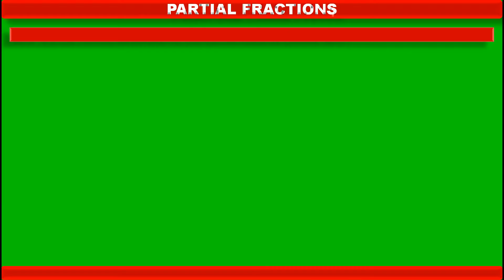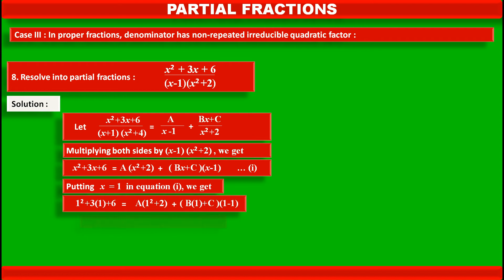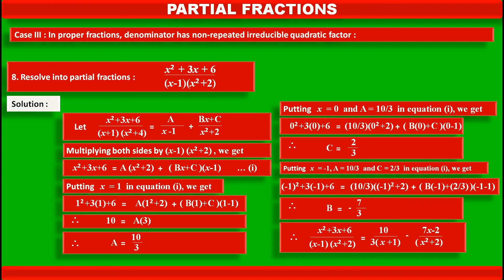FAST TRACK ANS, 33. Resolve into partial fractions...